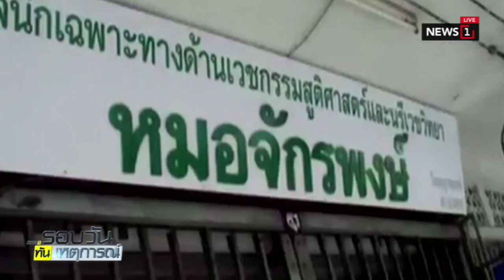ตรวจภายในไม่มีบุคคลที่ 3 ส่อผิดพ.ร.บ.สถานพยาบาล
17/11/2018 ตรวจภายในไม่มีบุคคลที่ 3 ส่อผิดพ.ร.บ.สถานพยาบาล